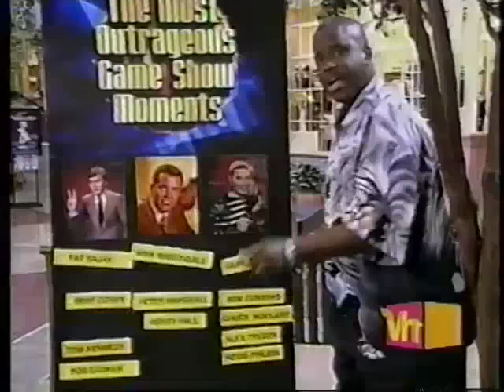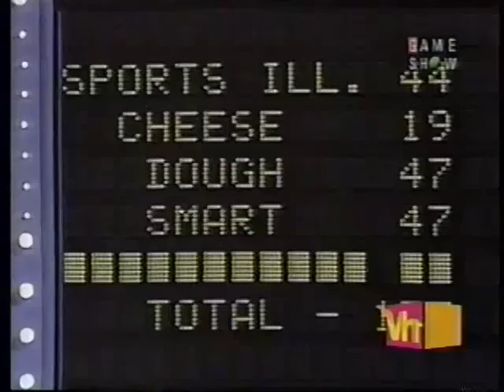The Most Outrageous Game Show Moments 3 (2002)